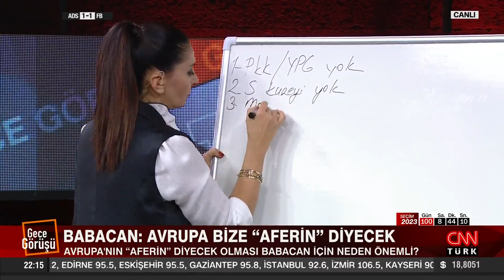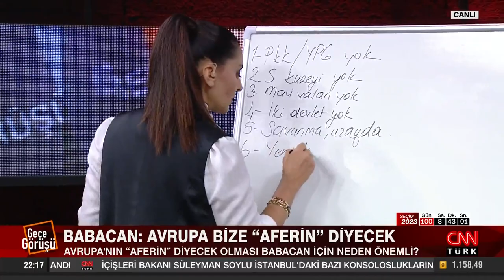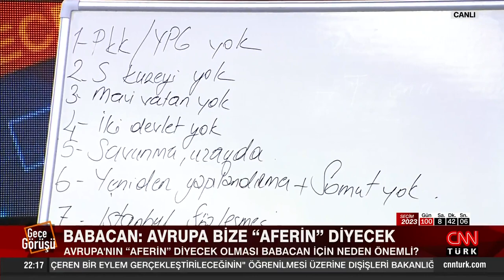Melik Yiğitel Babacan'ın "aferin" çıkışına, "Siyasi intihar olduğunu düşünüyorum" dedi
Siyasetin gündemine damga vuran tüm gelişmeler Gece Görüşü'nde tartışmaya açılıyor. Batı'nın "Gizli 14 Mayıs planı" mı var? Türkiye'deki konsolosluklarını kapatan ülkelerin amacı ne? Avrupa'nın "aferin" diyecek olması Babacan için neden önemli? Akşener kime "kaprisli, inatçı" dedi? "13 Şubat" aday çelişkisinin anlamı ne? Kılıçdaroğlu İmamoğlu'na mı emanet? Masa 89 günde kazanabilir mi? Siyasetteki "Bay Kemal" polemiğinin seçmendeki karşılığı ne? Hande Fırat sordu; Sosyolog - Gazeteci Doç. Dr. Hulki Cevizoğlu, gazeteciler İsmet Özçelik, Melik Yiğitel ve Zafer Şahin yanıtladı.